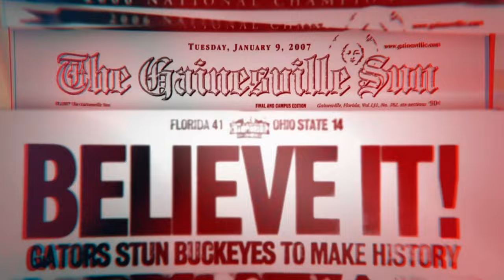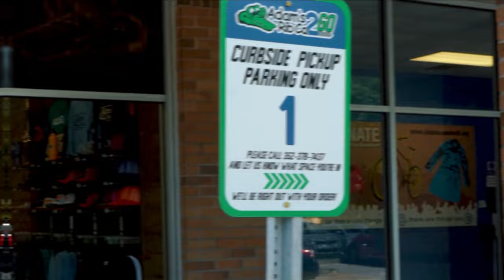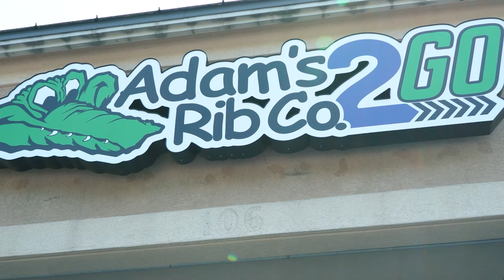Episode #311 ~ HBC Steve Spurrier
On this episode, Pat Dooley is joined by Coach Steve Spurrier, courtesy of Meldon Law!
We'll have the Big Mill's Cheesesteaks' "Yes, No Way, or Maybe,"
Hesser & Kipke's “Three Things,” Leonardo's Millhopper Pizza "Quick Picks,"
Adam’s Rib Co. 2GO "Gator of the Week," and as always
East Lake Pediatrics' "Pat Dooley's Storytime"